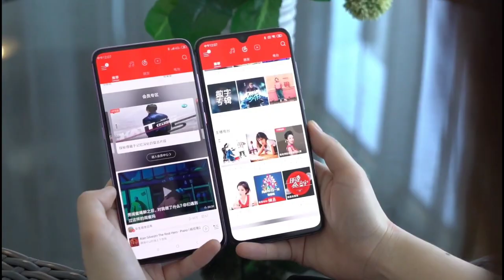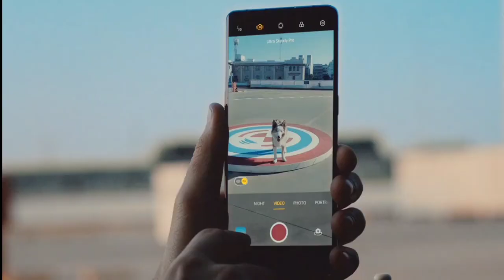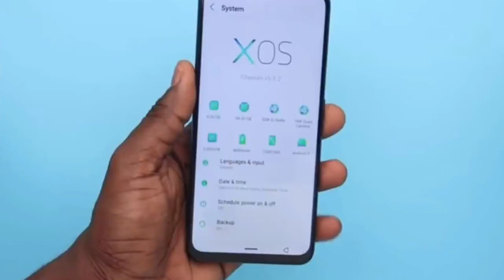Infinix S5 Pro - 32MP Popup Selfie, Helio P70, 48MP Quad Rear Camera, Rear Mounted Fingerprint